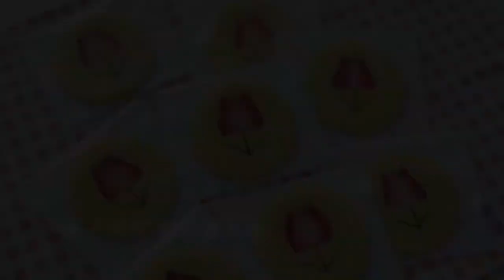Cooking ASMR Easy to make Cake Recipes Of Some Easy 쉬운 케이크 레시피 만들 簡単なケーキのレシピをいくつか作る 기 EP280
Do you love cakes? Everyday I show you the most satisfying video in the world about cake decorating, cake tutorials compilation. It's so amazing cake decorating tutorials videos that make you want to eat. Don't watch the most satisfying cake decorating video while you're hungry.

당신은 케이크를 사랑합니까? 매일 세상에서 가장 만족스러운 케이크 데코레이션, 케이크 튜토리얼 편집 영상을 보여드립니다. 먹고 싶게 만드는 케익 데코레이션 튜토리얼 영상이 너무 멋져요. 배고플 때 가장 만족스러운 케이크 데코레이션 영상을 보지 마세요.

ケーキは好きですか？毎日、ケーキのデコレーション、ケーキのチュートリアルの編集について、世界で最も満足のいくビデオをお見せします.あなたが食べたくなるような素晴らしいケーキデコレーションのチュートリアルビデオです。おなかがすいているときに、最も満足のいくケーキのデコレーションのビデオを見ないでください。